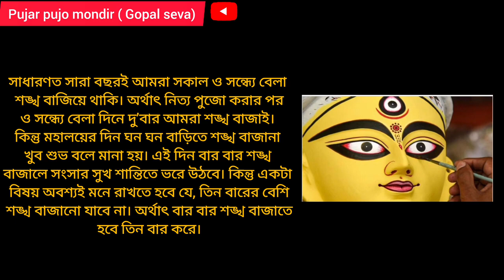মহালয়ার দিন বাড়ির এই স্থানে রেখে দিন একটি প্রদীপ।।সারা বছর টাকার বৃষ্টি হবে।।@Pujar-Gopalseva .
মহালয়ার দিন বাড়ির এই স্থানে রেখে দিন একটি প্রদীপ।।সারা বছর টাকার বৃষ্টি হবে।।‎@Gopalseva236  .